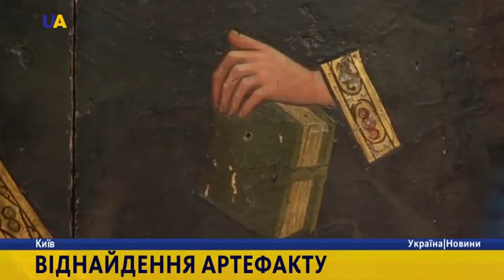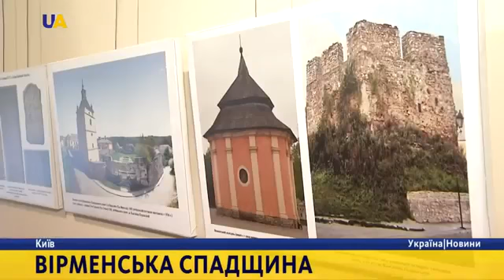UATV: День Иконы Армянской Богородицы - 225 летие правозглашения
Выставка в Киеве. Репортаж UATV - 225 летие правозглашения Дня Иконы Армянской Богородицы